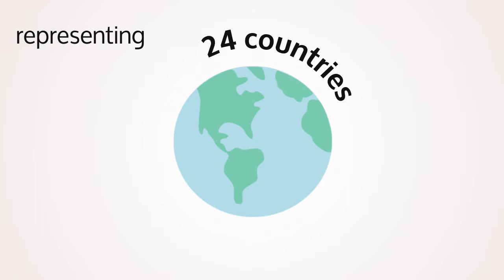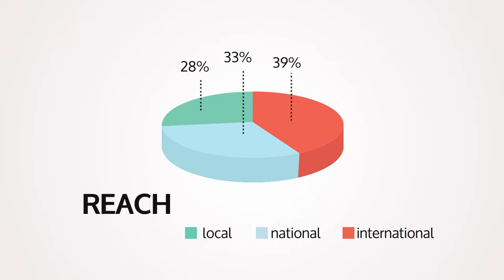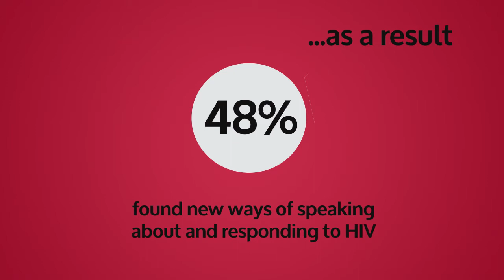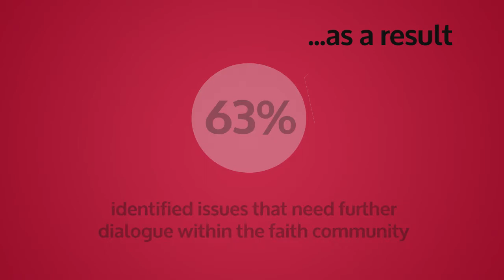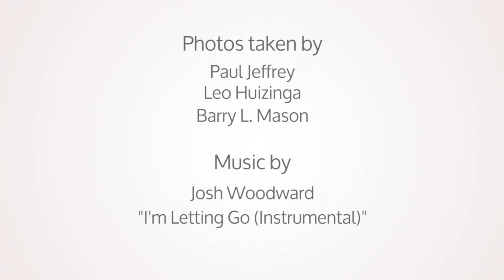HIV Commitment Report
This video offers a summary of "Together We Must Still Do More," a report on the fulfillment of the Personal Commitment to Action on HIV, signed in 2010.  Watch the video to learn more about the personal experiences of nearly 50 high-level religious leaders that took part in this personal commitment.